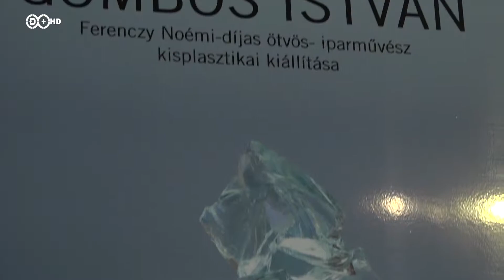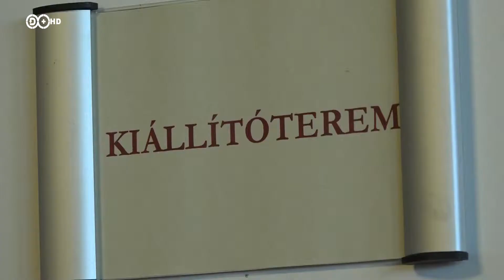2019. március 4. Kiállítás